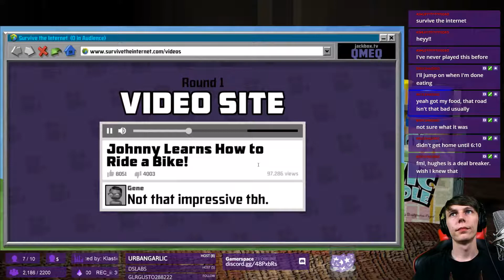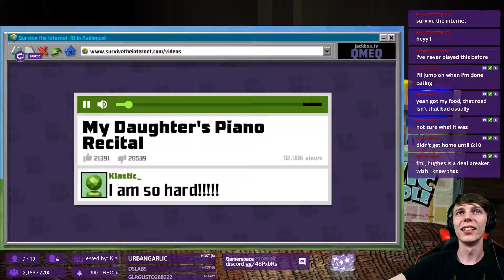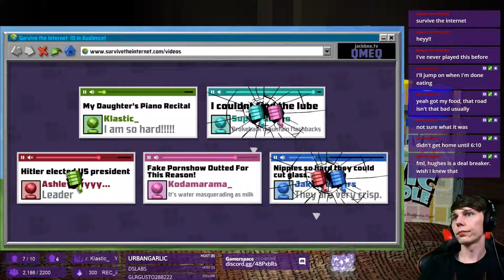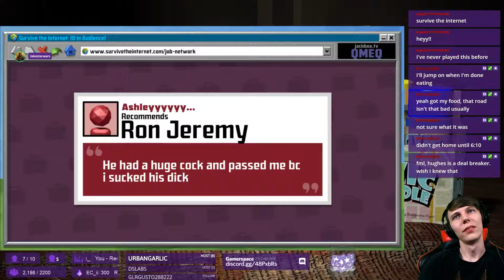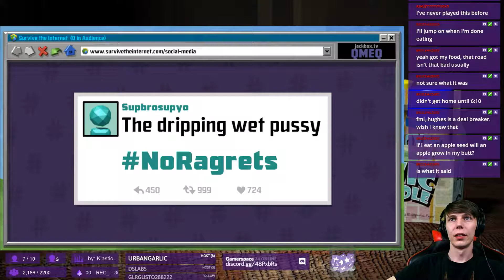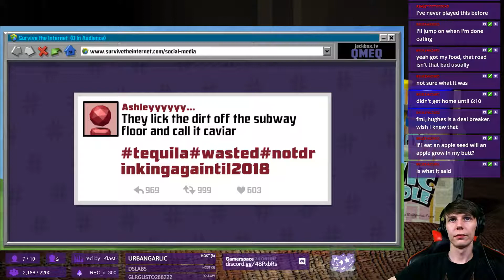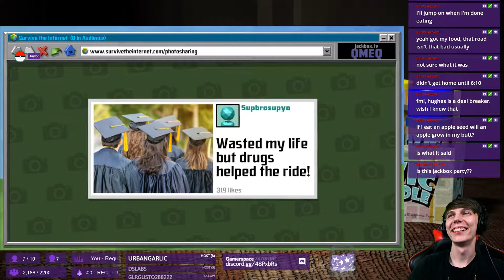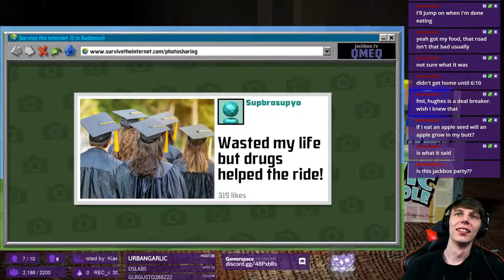Survive the Internet; The Jackbox Party Pack 4 [1]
In this video we are playing Survive the Internet, which is one of a few new games from The Jackbox Party Pack 4.